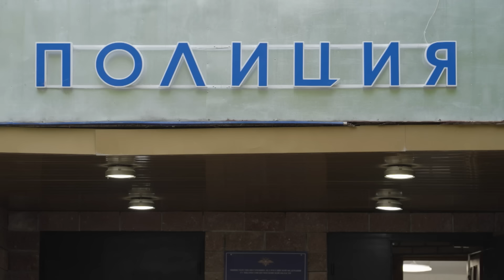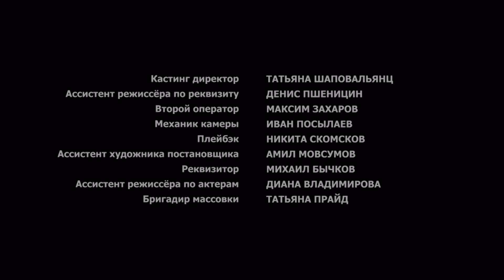LLAMA A LA POLICIA (Parte 4) 🔥 Una nueva película de la que es imposible separarse 🔥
Glasha es una joven que vive en un departamento con su padre, la esposa de éste y sus dos pequeños hermanos gemelos. Tras enterarse del embarazo de la pareja de su padre Glasha decide dejar el hogar paterno para buscar el propio. Bajo sugerencia de una amiga cercana decide ingresar a la policía para acceder a una residencia donde vivir. Junto al mayor Buyanov y el interno Ilya tendra que resolver el misterioso asesinato que involucra una historica casa del pueblo y, la cuál Glasha termina por habitar y custodiar

chistosas.